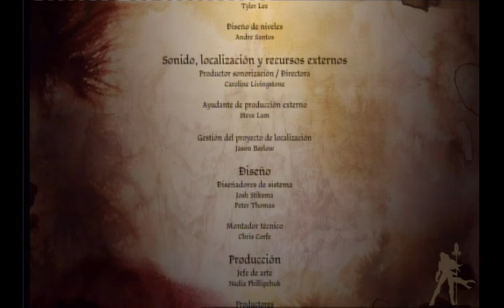Guía Dragon Age Origins Los Golems de Amgarrak 005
Y llegamos al jefe final de este contenido, tenemos que admitir que no podiamos con el en dificil (por falta de pociones basicamente), asi que para no hacer esta guía mas larga, rebajamos la dificultad a Normal y acabamos con el enemigo facilmente.

Todos los derechos sobre estos videos son propiedad de BioWare, Microsoft y sus distribuidores.

Para seguir al día nuestros análisis y artículos de opinión, visitadnos